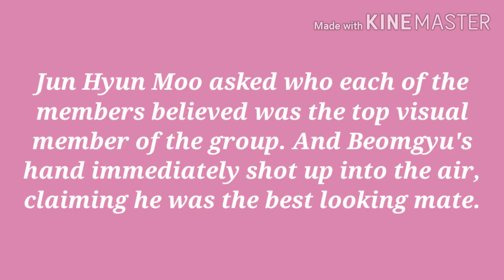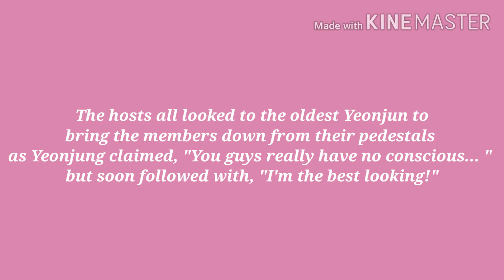TXT Members Reveal Who They Believe Is The Best Looking Of The Group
They're not wrong though

Ctto koreaboo news